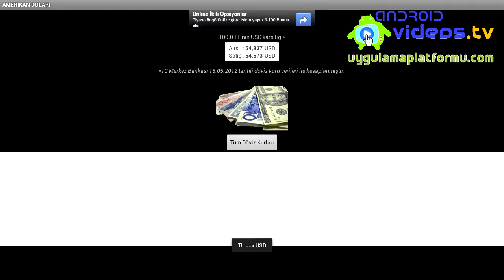Android Döviz Kurları Uygulaması